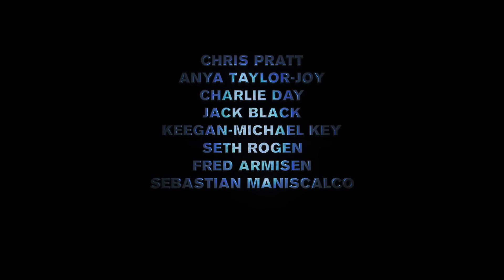Mario bros movie EXTREME earrape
I am not the owner of this video and is just remaking it so other people enjoy this content.

 👀Ples dont sue me nintendo👀